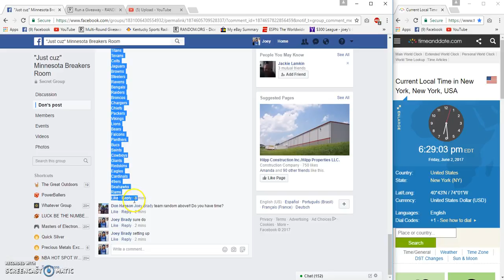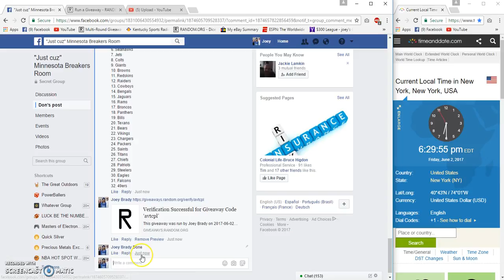Don Hanson Listing 167 HT mini helmet team random